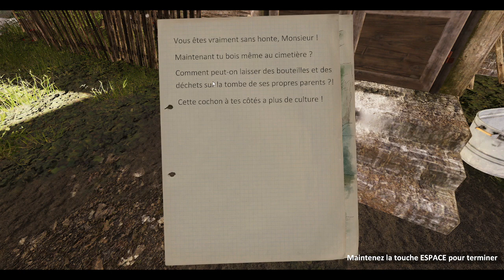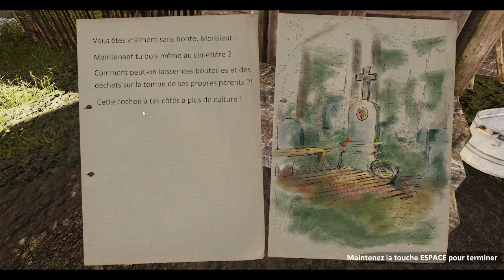farmers life : découverte de la full release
Bonjour a tous et a toutes aujourd hui on retourne dans farmers life vue qu il et sortie de l accès anticipé